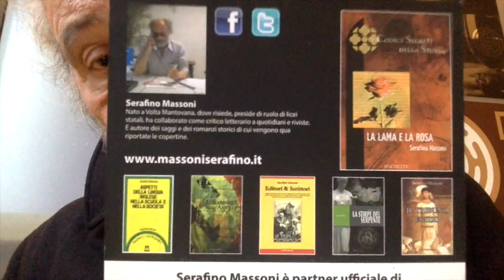Cristina Chiabotto Anni 33 Ex Miss Italia Tantissimi Debiti